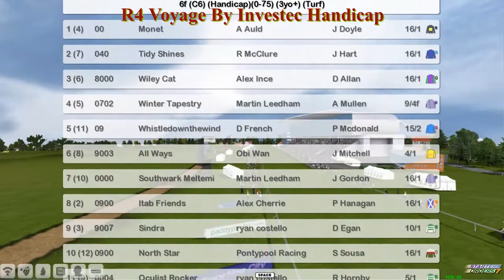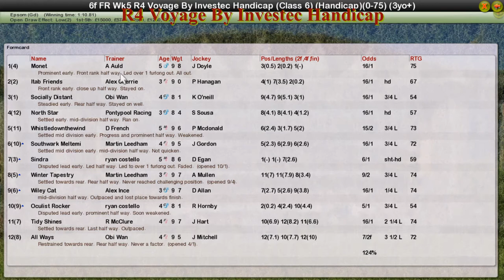FR WK5 R4 Voyage By Investec Handicap